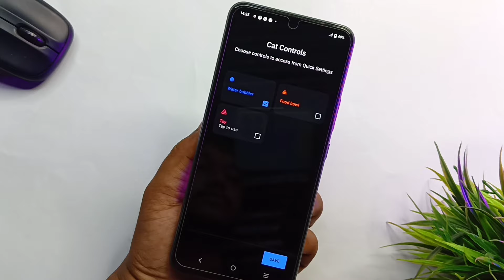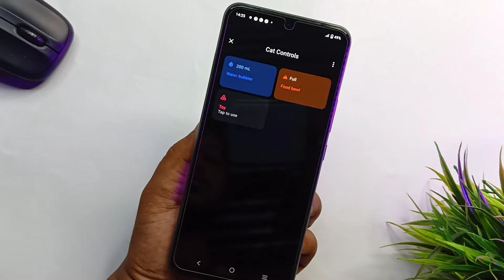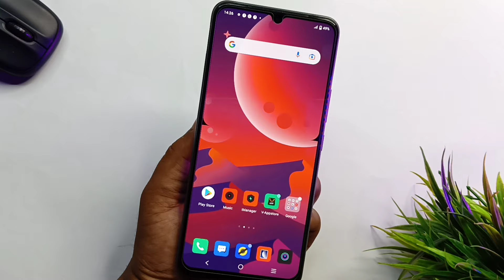device control off kaise kare | device control kya hota ha | cat control on vivo & iqoo phones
device control on android 12 | device control kya hota ha | what is cat control | cat control on vivo & iqoo phones

ABOUT THIS VIDEO :
I Told In This Video About What Is Cat Control On Vivo & IQoo Phones